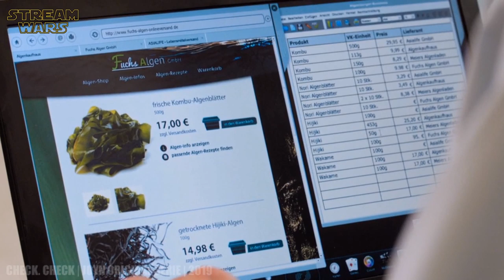CHECK CHECK Kritik, Trailer & Interview mit Klaas Heufer-Umlauf & Doris Golpashin | Joyn Serie 2019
ＩＮＨＡＬＴ:
Der Mitdreißige Jan Rothe muss aufgrund der zunehmenden Demenz seines Vaters notgedrungen wieder in seine Heimatstadt zurückkehren und nimmt einen Job am örtlichen Regionalflughafen in Simmering an.

ＫＥＹ ＦＡＣＴＳ:
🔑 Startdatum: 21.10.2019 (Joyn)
🔑 10 Episoden in 1 Staffel
🔑 Showrunner: Ralf Husmann (Stromberg)

ＣＡＳＴ:
❌ Klaas Heufer-Umlauf
❌ Jan Georg Schütte
❌ Doris Golpashin
❌ Uwe Preuss
❌ Sara Fazilat
❌ Kailas Mahadeva
❌ Petra Kleinert

📺 Noch kein JOYN? Dann gehts hier lang